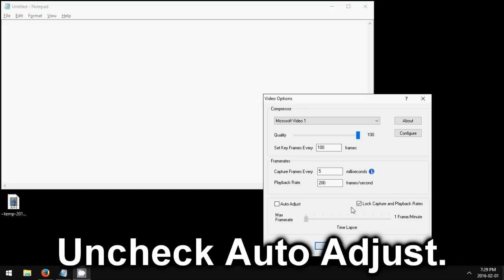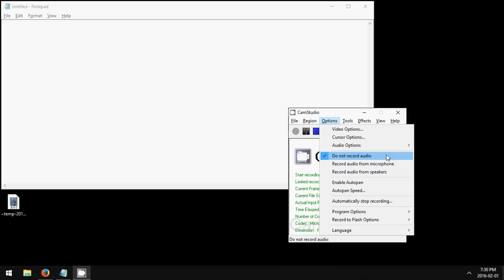CamStudio: Recording Settings for Low-End Computers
How to set the recording settings on CamStudio to accommodate for low-performance computers while still producing high-quality video.